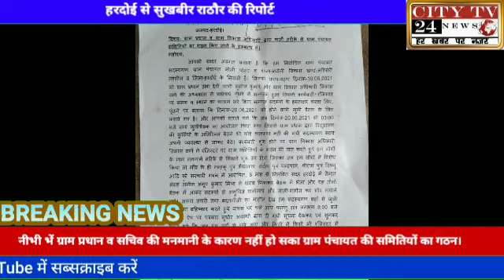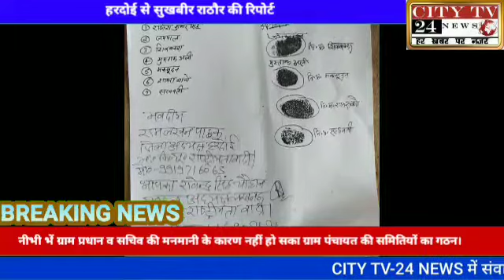नी भी मैं ग्राम प्रधान व सचिव की मनमानी के कारण नहीं हो सका ग्राम पंचायत की समितियों का गठन सुखबीर